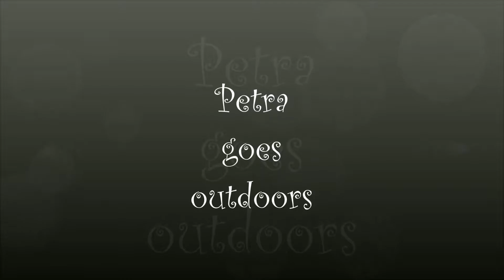Making fire with electricity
Today I try to make fire with a battery and aluminium foil.

Hi, I'm Petra and this channel is about bushcraft, survival, prepping and nature, everything that has to do with outdoor.
Am I an expert in these things? No, not at all. I am "new" in these areas and would like to try myself out and learn. This also includes the handling of YouTube, the camera and languages!
What languages? Well, my English is in need of improvement and I would like to do something about that. Maybe this will also help one or the other of you ;o)
Both languages on one channel, is that even possible? I'll give it a try.
You are also welcome to share your ideas or experiences with me.

So I invite you to learn with me, to support me and to help me.
I don't know where it takes me, but we'll see.